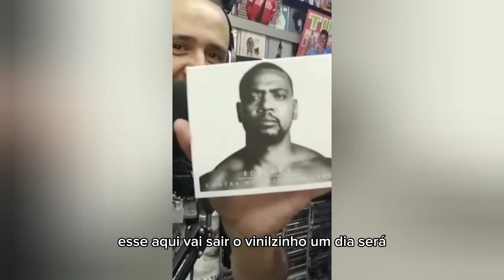EDI ROCK DO RACIONAIS FALA EM VOLTA AO PROGRAMA DO LUCIANO HULK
entrevista completa gringos podcast